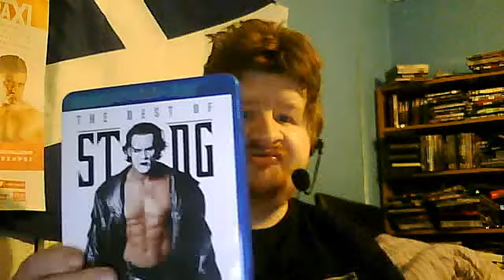FINALLY STING IS IN WWE!!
MY THOUGHTS ON STING DEBUTING IN WWE